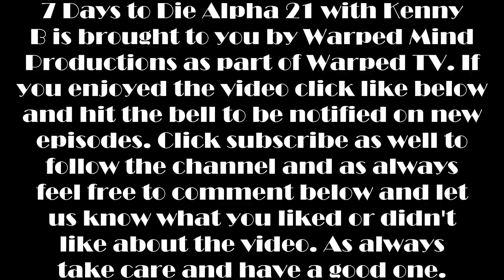7 Days to Die Alpha 21 with Kenny B Ep 7 "This Space For Rent"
Basically the team really couldn't think of a title for the video so we opted to title it with a bad joke instead. Kenny is rolling around the Zompocalypse looking like a Post Apocalyptic Pee Wee Herman on his bicycle. Just need to insert the theme music for the full effect.